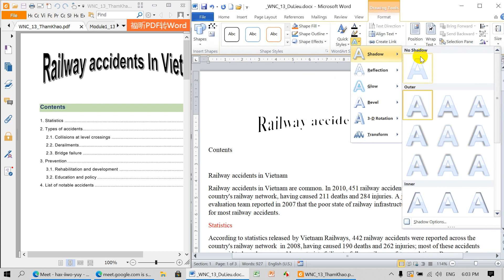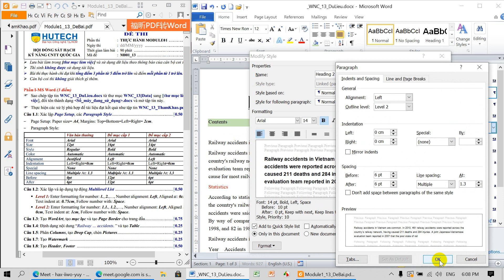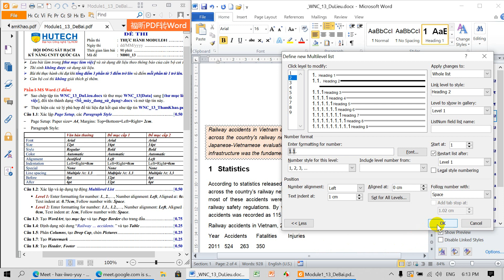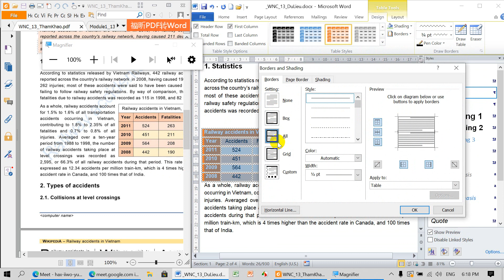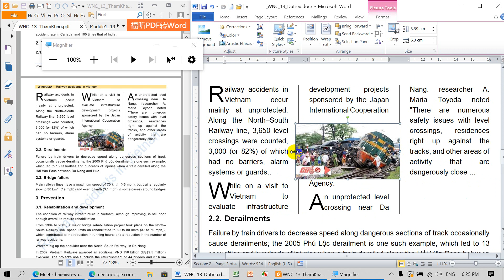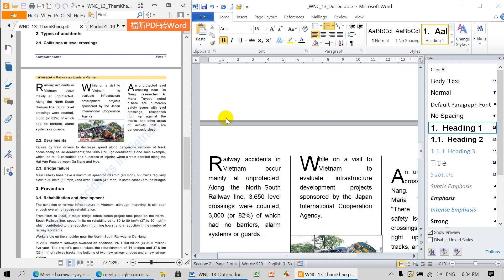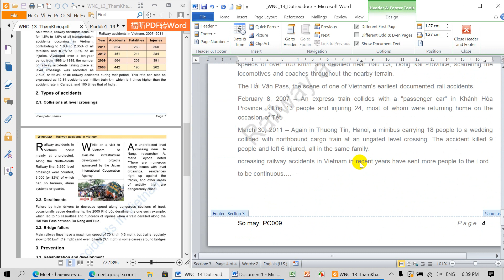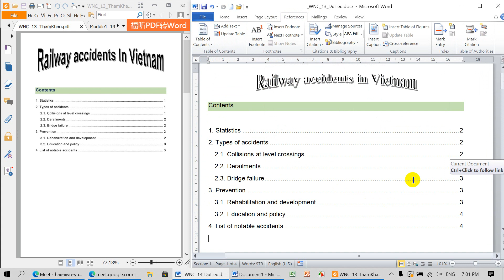Đề 13 - Word nâng cao